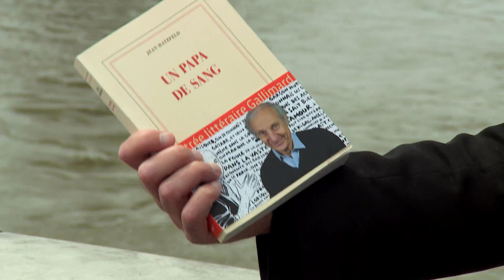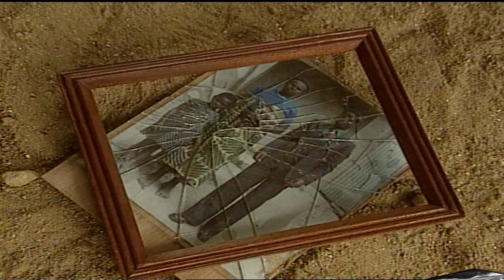ENTRETIEN AVEC JEAN HATZFELD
Ecrire le sang du RWANDA
Jean Hatzfeld, journaliste de guerre et écrivain, a malheureusement bien connu le génocide au Rwanda. Jean Cornil l’a rencontré à Paris afin de tenter de comprendre le mécanisme dramatique de ce massacre.
Jean Hatzfeld est retourné au Rwanda après le génocide et a rencontré les génocidaires et certaines victimes qui ont survécu. L’écrivain français a recueilli leurs témoignages et les partage avec nous au travers de plusieurs ouvrages.

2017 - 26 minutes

Entretien: Jean Cornil
Réalisation et montage: Quentin Van de Velde
Image et étalonnage: Mehran Mir Hosseini
Son et mixage: Jacques Nisin
Secrétariat de production: Marie Obolensky

Coproduction: CAL/CLAV